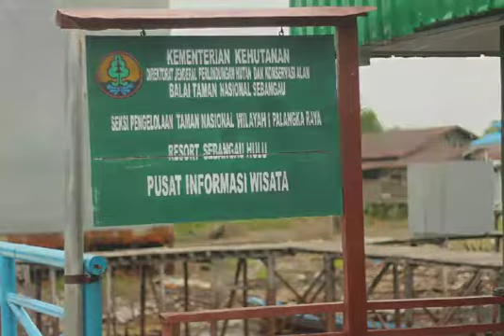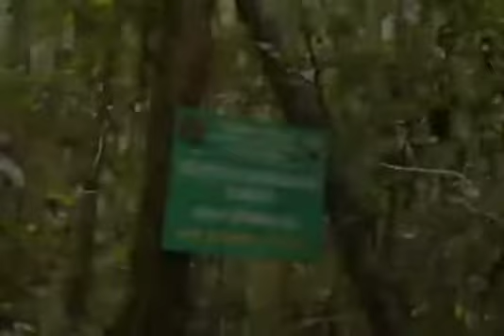Modul Nusantara UMPR/ Kebinekaan 4 - Taman Nasional Sebangau